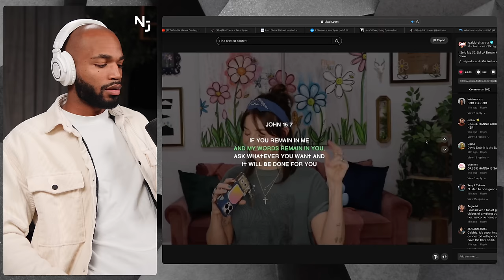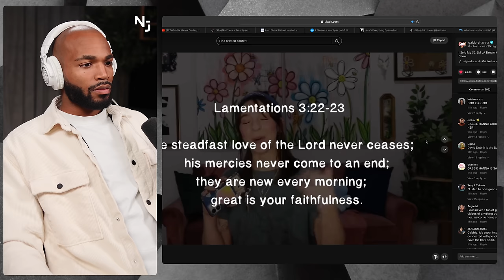Gabbie Hanna Shares Raw Testimony About The Healing Power of God!